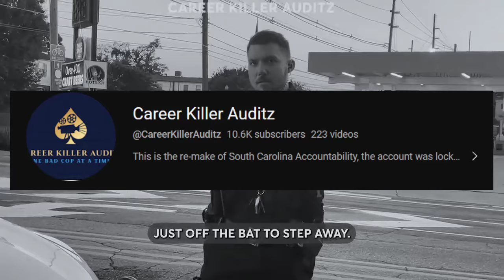🔴🔵 SO MANY IDIOTS IN THIS WORLD AND MOST OF THEM HAVE A BADGE